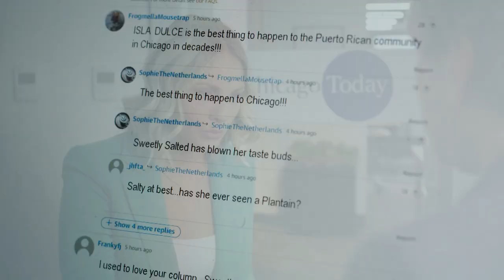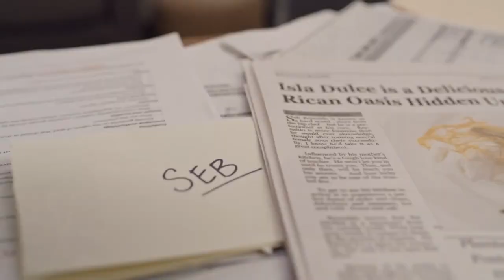WITH LOVE, YOUR SWEETLY SALTED Trailer (2023) Sarah-Jane Redmond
WITH LOVE, YOUR SWEETLY SALTED Trailer (2023) Sarah-Jane Redmond, William Martinez

🟡 With Love, Your Sweetly Salted Movie Storyline: Alison remains notoriously anonymous when critiquing restaurants. But when she accidentally goes viral for trashing a new restaurant, her editor insists she make amends by going undercover as a prep cook for the chef she maligned.

Director:
Ann Forry
Writer:
Lindsay Stidham
Stars:
Lanie McAuley, William Martinez, Sakura Sykes